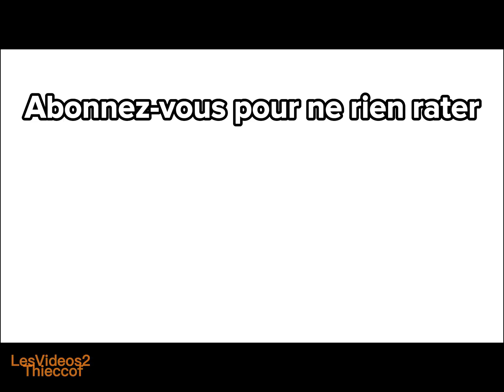TOUT SAVOIR SUR LA MOSQUÉE AL-MASJID AL-HARAM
La Grande Mosquée Al-Masjid al-Haram, constitue le lieu le plus sacré de l'islam et se situe au cœur de La Mecque, en Arabie saoudite.